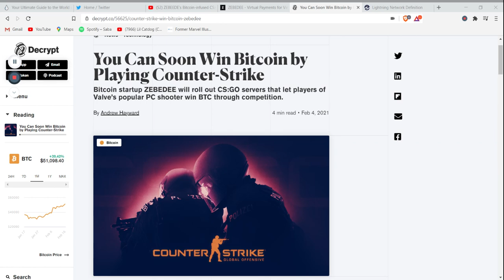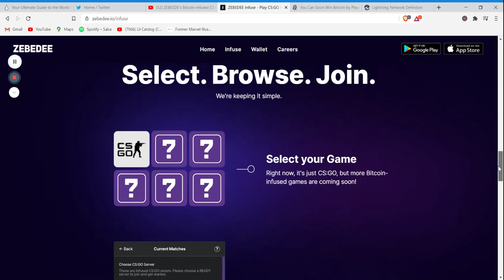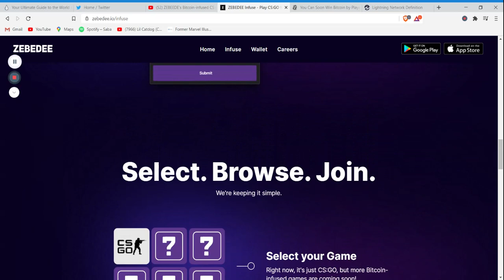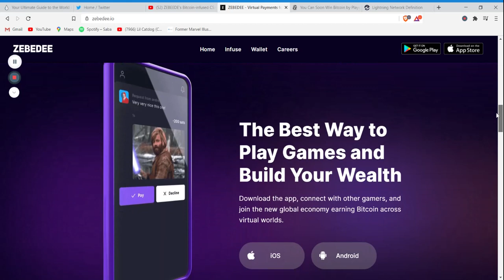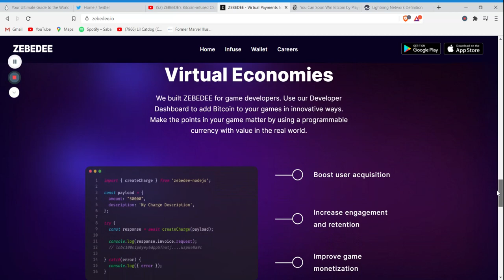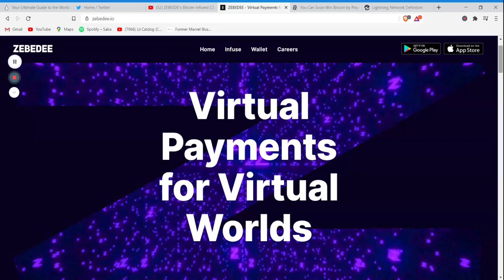ZEBEDEE Infuse Technology Brings Bitcoin Payments to ESPORTS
Welcome back to another episode of your Digit Hustle News! In this video;

This could be a GAME CHANGER! Blockchain videogame developer ZEBEDEE has now released an " Infused" version of Counter Stike GO. This version of the game will allow players to earn BTC for playing their favorite games! Right now there is only the counter stike title but the interoperabillity of ZEBEDEE technology will allow for other major titles on Steam to intergrate this fusion. Could this be a new age of Esports?

***THE LINK SECTION***